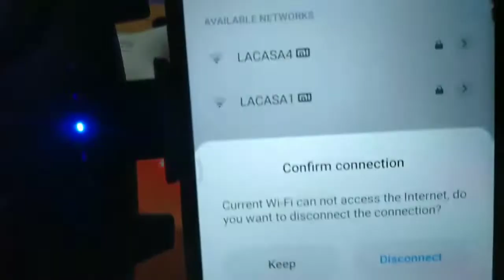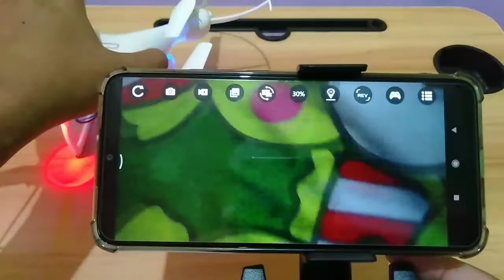TXD 8S(L) Drone, Panduan Untuk Pemula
Salah satu drone toys yang sangat direkomendasikan untuk pemula.

TXD bukan drone terbaik, namun cukup tenang saat diterbangkan serta cukup tahan banting.

Pergerakan terbang tidak agresif, memudahkan pilot menerbangkan dengan lebih santai dan tenang.